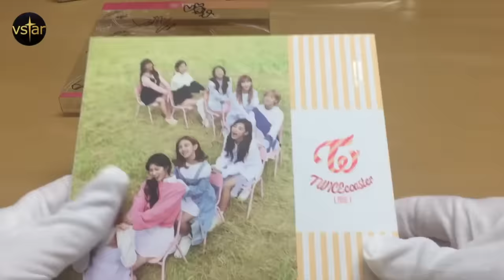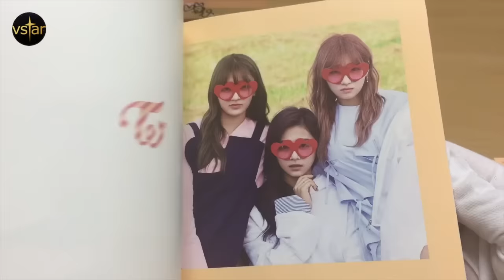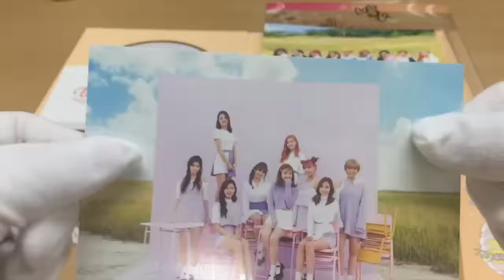쯔위(Tzuyu·子瑜) 홀로그램 카드 득템!! (트와이스 TWICE 3rd mini Album Unboxing)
Twice UnBoxing Full Story.

걸그룹 읽어주는 남자 -  트와이스(TWICE)편. 트와이스 미니3집 Lane 1 을 개봉해 보았습니다.
걸그룹 읽어주는 남자 - 여자친구 특집 4부작
제4화 - 여자친구를 위하여

걸그룹 읽어주는 남자 - 트와이스 편